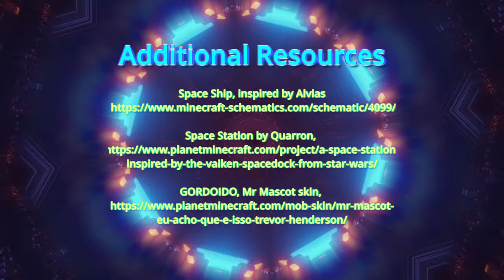🚀 RIDING the ROCKET of DEATH ... [Minecraft Short Film]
🎬Today we try to ride the rocket of death. It's the Interdimensional Agents "Fantabulous But Backwards", a Sci-Fi Action Comedy  made with Minecraft. Have Fun! 😊💗

The Interdimensional Agents are back! In this minecraft short film they will be riding a rocket to make it to a meeting. This time was inspired by Marvel and hope it does shine through here and there. Thanks to complementary shaders and the right settings, most of the looks can be obtained already during the gameplay. It just is insane, what can be done nowadays.

Additional Resources

1. Space Ship, inspired by Alvias,

2. Space Station by Quarron,

3. GORDOIDO, Mr Mascot skin,

5. Cubic Animations, Math Board,